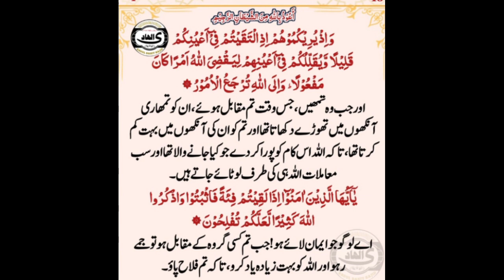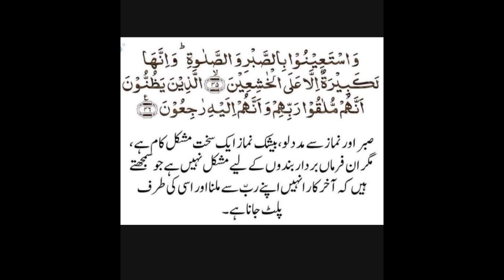naki aUr burahi ka badalah / golden words motivation video / Islamic video / Umat e Muhammadi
naki aUr burahi ka badalah
golden words motivation video
Islamic video
Umat e Muhammadi